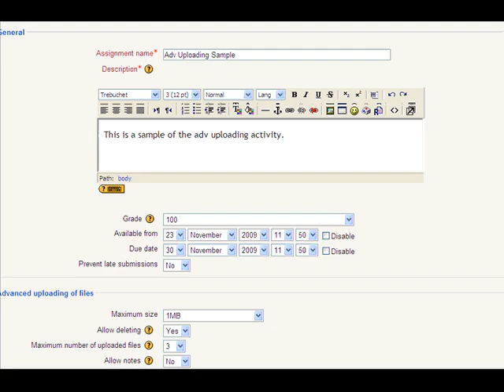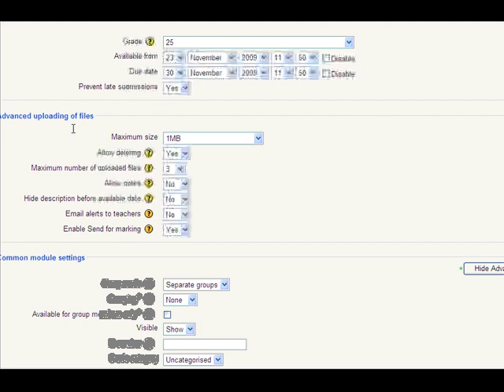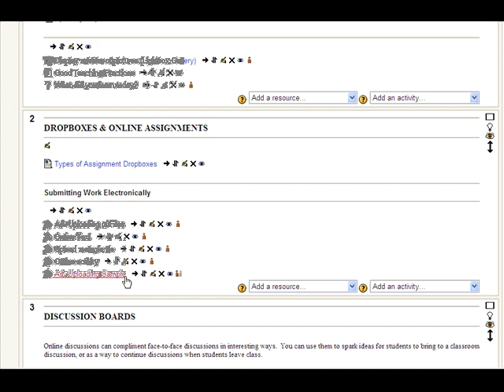Dropboxes Part 2